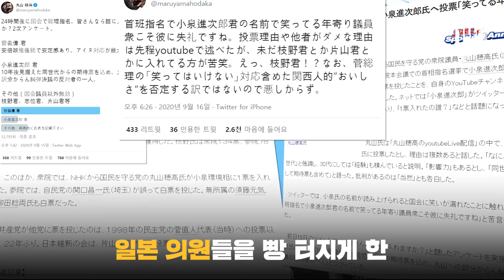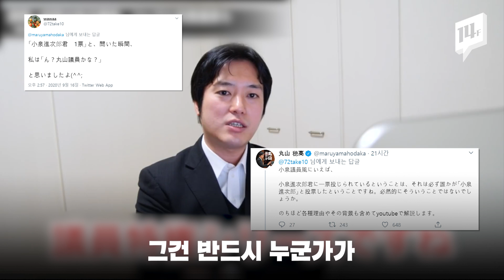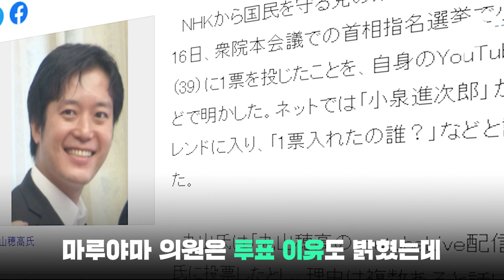당연했던 스가 총리 결말(?)....예상치 못한 1표로 ‘빵’ 터진 日 중의원 / 14F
어제 일본 총리 지명 선거에선  스가 요시히데가 당선됐습니다. 그런데 일본 온라인상에선 펀쿨섹좌로 유명한 고이즈미 신지로 환경상의 1표도 화제입니다. 개표결과를 발표 당시, 근엄한 중의원 모두가 일제히 웃음을 터뜨리기도 했습니다. 1표를 던진 사람은 ‘NHK로부터 국민을 지키는 당’ 마루야마 호타가 의원으로 밝혀졌습니다.